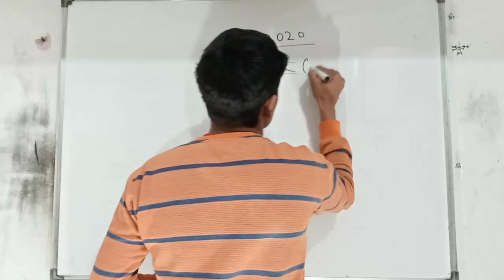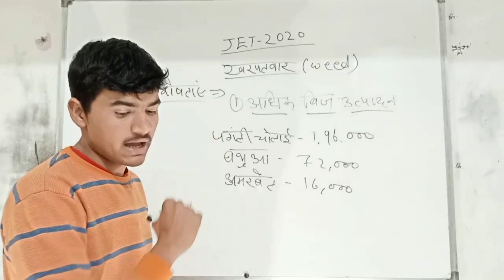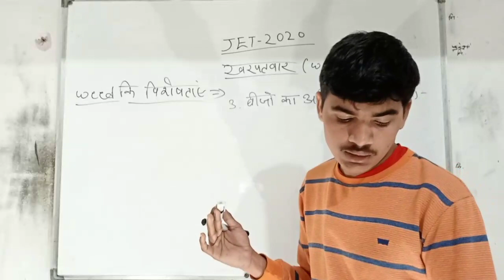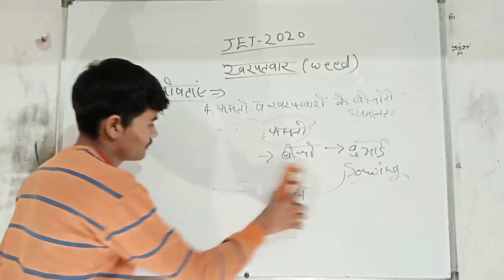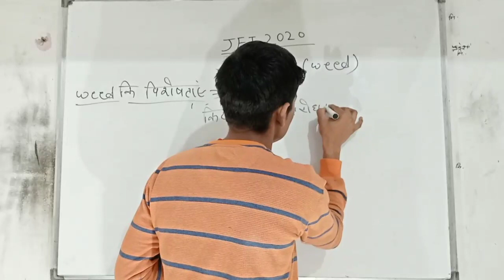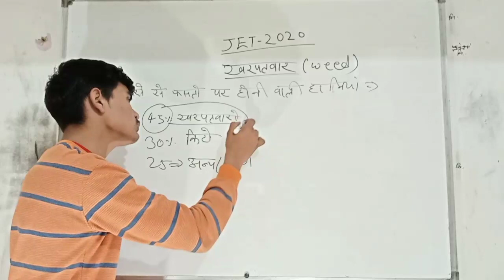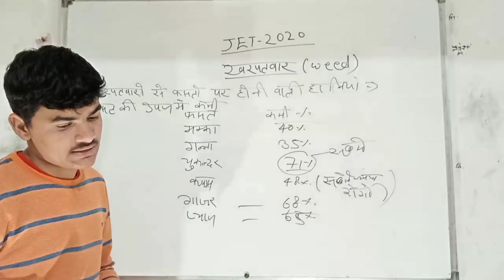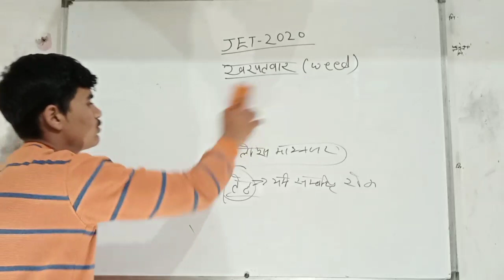JET - 2020 | Agriculture by Ishwar sir | General Agronomy | खरपतवार | Weed | Part - 1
JET - 2020 | Agriculture by Ishwar sir | General Agronomy | खरपतवार | Weed

JET के लिए खरपतवार की क्लास,

JET की Agriculture की class 2020,

JET के लिए Agriculture के weed के महत्वपूर्ण प्रश्न,

JET के Agriculture मे खरपतवार (Weed) की क्लास,

JET की class Agriculture,

Agriculture ki live क्रांतियों की क्लास 2020,

👉  Account Detail

Name : Sandeep
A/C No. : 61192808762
IFSC : SBIN0031522